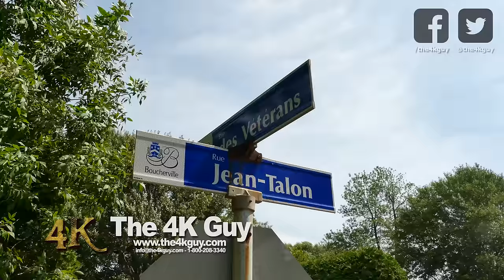Boucherville: Worker killed after truckload falls on him 7-21-2016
At 2h pm yesterday after-noon a man working on a truck was hit and crushed by a pile of falling presswood while offloading construction materials off of a company's truck. Initially the emergency crews responded to the call of a work accident on rue des Veterants in Boucherville, Quebec in which a man was seriously hurt. Police officers upon arrival noticed that the victim was bleeding heavily but was still breathing. Ambulance, fire and police crews all attended the scene, trying frantically to save the man's life. He was transported into an ambulance and taken to Hopital Pierre Boucher in Longueuil. At some point during his transport he lost vitals signs. Paramedics were seen providing the victim with oxygen with a bad valve mask while being pulled into an ambulance. The victim was declared dead later at hospital. Members of the CNESST were dispatched at the scene to investigate the fatal incident.

Français: À 14h cet après-midi un grave accident de travail a fait une victime dans l'entrée d'une résidence de la rue des Vétérans à Boucherville près de l'échangeur de la 132 et de Marie-Victorin. Marie Bovet relationiste au SPAL confirmes que la victime est dans la cinquantaine et a été blessé grievement lors de la chutte du contenu d'un camion de livraison de matériaux de construction. Sur scène, une maison semble être en processus de rénovation et le camion est stationné dans l'entrée de la résidence. Le patient a été déclaré mort plus tard à l'hopital.

We license footage for any project from school, music videos and YouTube projects to documentary, TV and films. Download our default and customizable Rights Managed license agreement